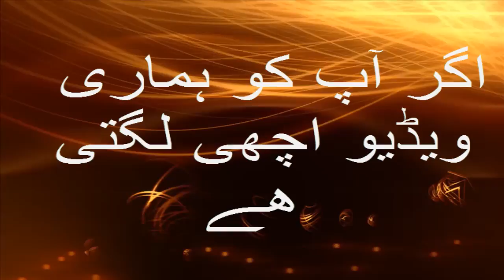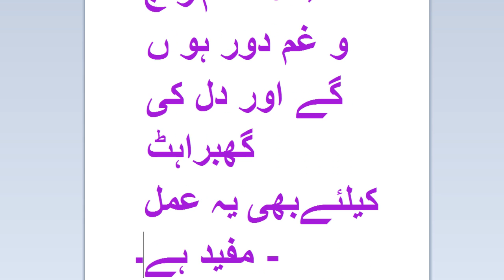غم کا علاج|| Wazifa karo ap ki her ghum say jan chot jaye ghye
Cheak blog For more wazifas
Ager ap k dil ma dunai ka koi dukh ho us say nijat k liye wazifa
Ager Ap k Oper Chori ka ilzam ho to us say nijat hasil karny ka wzifa
Ayat Ul karsi ki paidi
wazifa for ameer,
wazifa for success.
wazifa, wazaif, islamic wazifa,
wazaif for success, allah,
wazifa for hajat, Wazaif Qurani,
wazifa for job, wazifa for baby boy,
wazifa for marriage,
wazifa for happiness,
Qurani wazaif, Rohani Wazaif,
Wazifa Ya Allah, Wazifa Ya Rahman,
Wazifa Ya Rahim, Wazifa Ya Malik,
Qurani Wazaif in Urdu, amal-e-qurani,
nabvi amal, Qurani wazifa in urdu,
Wazifa for success, Wazifa Surah Fatiha,
wazifa to get husband love, ayatul kursi ,
Wazifa Parho Jaye Namaz Se Utho Or Hajat Pori, Wazifa for Hajat, Azmoda Wazifa, wazifa for hajat in urdu, wazaif in urdu, powerful wazifa for hajat, wazifa hajat k liye, Jald Shadi Kay Liye Azmoda Wazifa, wazaif, strongest wazifa for hajat, islamic dua hajat, wazifa for beauty, wazifa for job, wazifa for love, wazifa for beauty of body, wazifa for money, 45 Din Main New Baal Ana Shoro, Mushkilat Kay Pahar Khatam, Bandish ka Istkhara, Allah Nay Itna Diya Kay Ghar Main, islam
Dua for Success | Wazifa for Success Kamyabi k lye wazifa
Nazar se bachny k wazaifa

Wazaifa for Problem
In this video channel. you will watch health tips and beauty tips about daily life as well as Dolat mand Ameer Honey ka wazifa and more wazaif for jobs, success, money, problem.
In this channel you will watch all the health care in urdu hindi language. You can also
channel for video about health care in Urdu Hindi languge.

In this channel you will watch all the health care in urdu hindi language. You can also Islamic video about health in urdu hindi.
Wazifa for Hajat | Hajat Pori in Oneday wazifa wazaif in urdu Hindi

Wazifa for problems in Urdu Hindi
In this video you will learn about beauty.
Wazifa for problems. Mean Problems Wazaif.